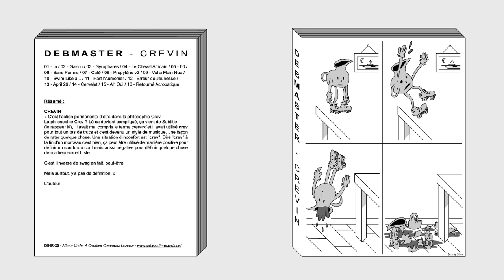16 - Debmaster - Retourné Acrobatique [D!HR-20]